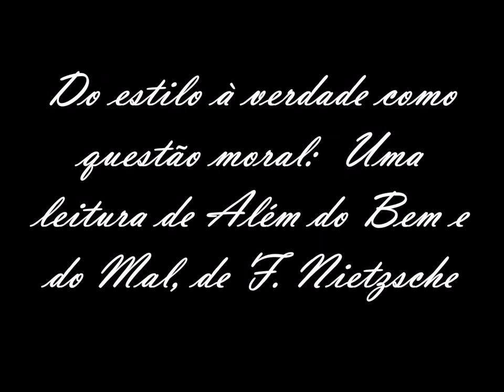Do estilo à verdade como questão moral: Uma leitura de Além do Bem e do Mal, de F. Nietzsche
O Mestre Leonardo Araújo Oliveira conversa  sobre o texto que ele escreveu referente a uma leitura da obra Além do bem e do mal, do filósofo alemão Friedrich Nietzsche. Ele aborda sua relação conceitual com a noção de verdade, através da crítica à tradição filosófica, por meio de ideias como “vontade de poder”, “vida” e “moral”, relacionada a suas
características estilísticas. Nietzsche não concebe o conhecimento separado de aspectos exteriores a razão, como o elemento “vontade”.
Leonardo Araújo é professor da Universidade Estadual do Sudoeste da Bahia (UESB). Mestre em fillosofia pela Universidade Estadual Paulista (UNESP). Graduado em Filosofia pela Universidade Estadual do Sudoeste da Bahia (UESB).